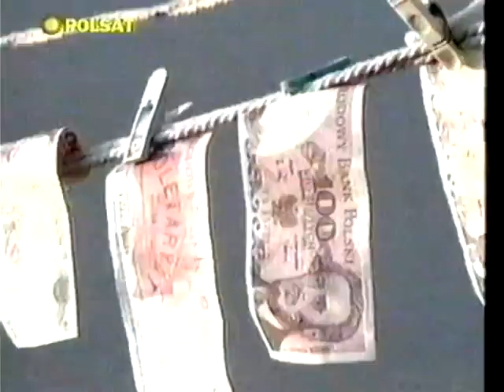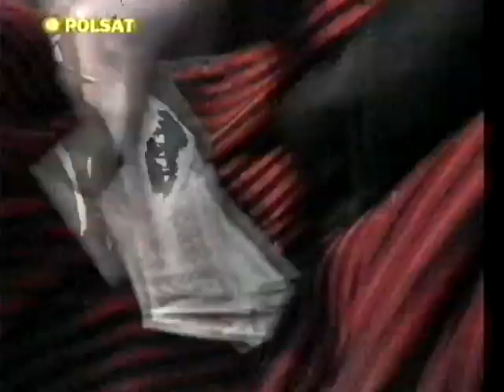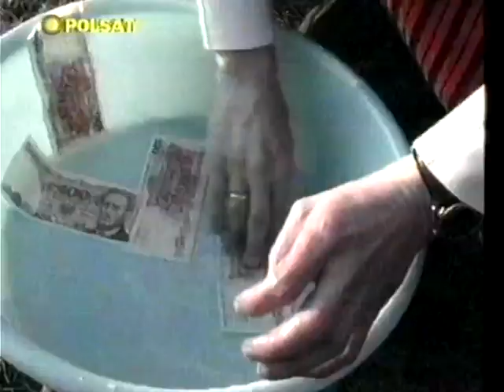Polsat - Teledyski Disco Polo (Disco Relax) cz.3 - 31.08 oraz 14.09.1997 r.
To ostatnia część teledysków z Disco Relaxu. Już niebawem na moim kanale fragmenty II Ogólnopolskiego Festiwalu Disco Polo i Dance Ostróda 1997.
Kaseta pożyczona od kolegi.
Kaseta: Panasonic SP E-240
Zgrane magnetowidem: Panasonic NV-FJ604
System kolorów: PAL
Tryb: LP Mono
Urządzenie zgrywające: HDMI Video Capture.
Ilość klatek: 30 FPS
Przepraszam za słabą jakość dźwięku.